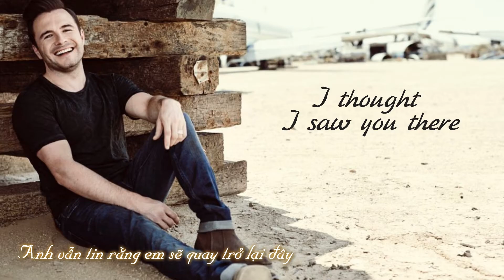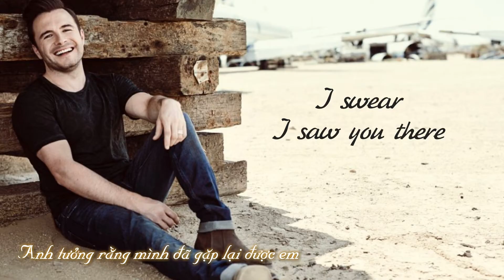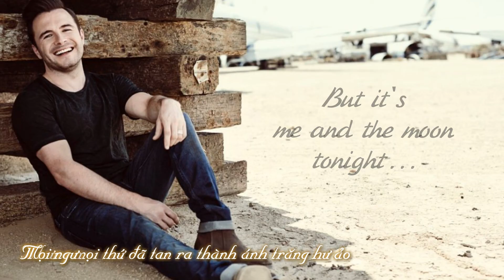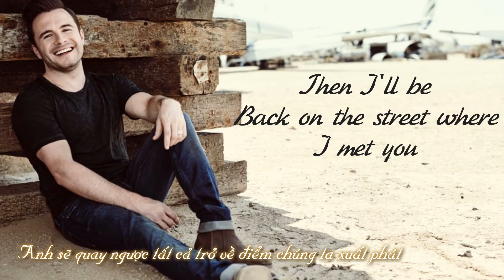[Lyrics + Vietsub] Me And The Moon - Shane Filan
Trans by Yeti Onthewaynorth